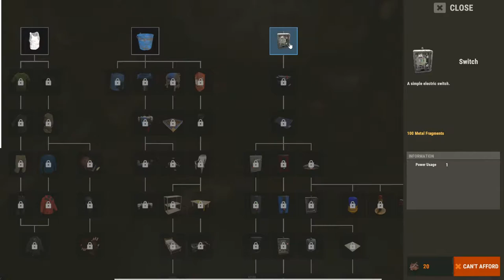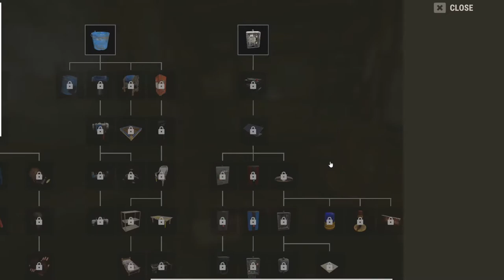Rust Dedicated Server - PVE/PVP - Not modded - Mushroom Gaming